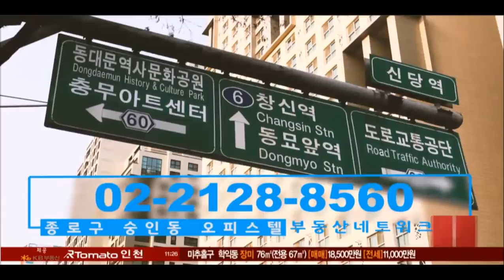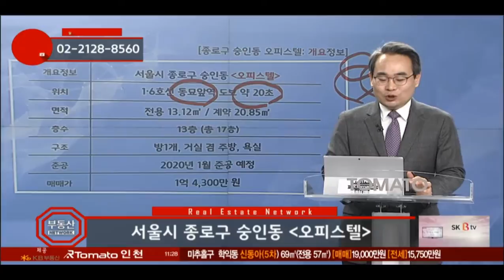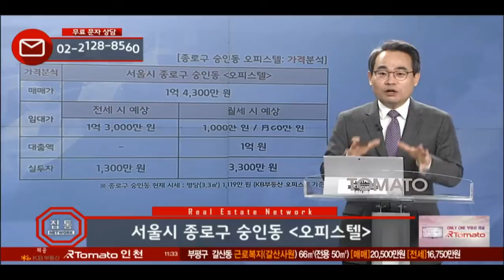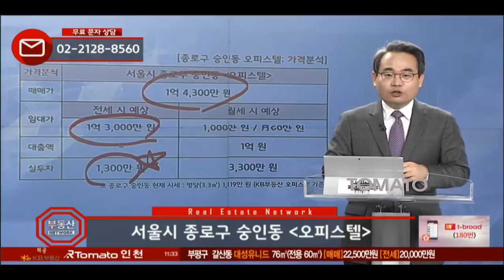부동산토마토TV 알토마토 rtomato 12/12(수) 부동산네트워크 : 1·6호선 동묘앞역 도보 약 20초 종로구 숭인동 오피스텔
유재성 대표(U&S하우징)가 소개하는
종로구 숭인동 오피스텔